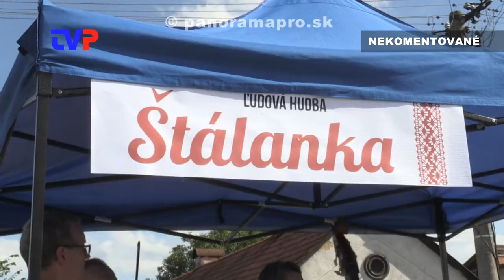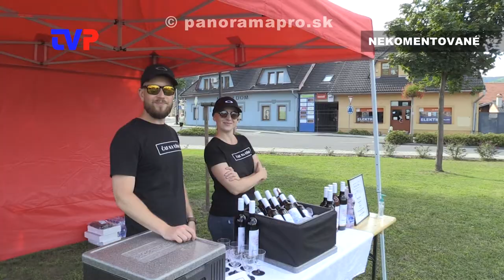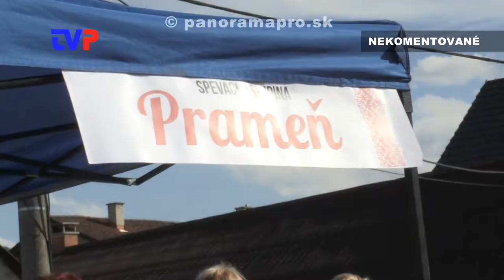Štálanka vs. Prameň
Zostrih z koncertu na námestí v Žarnovici.